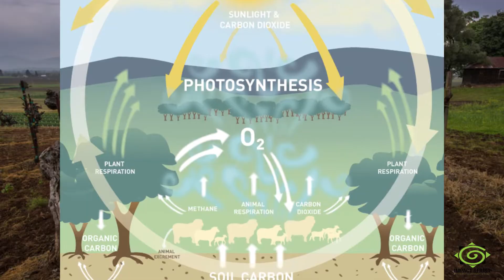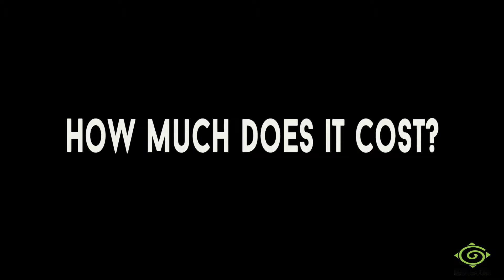Ecodudu: Insects are the future. 🐜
This is feature on Ecodudu a sustainable company that provides an alternative solution to protein supplements for animals using Blacksoldier flies.Ecodudu, an organic company, breeds black soldier fly which is reach in protein to produce animal feed and fertilizer.